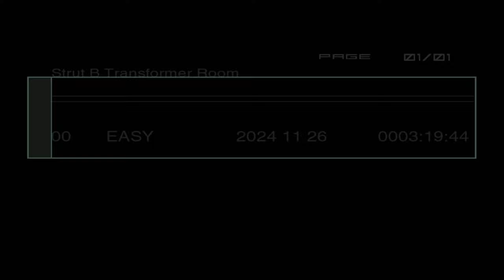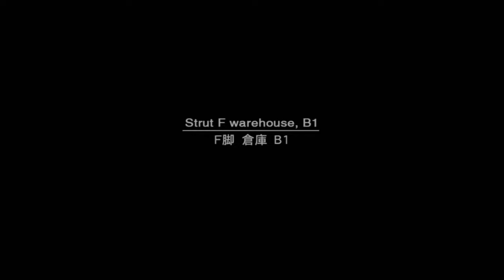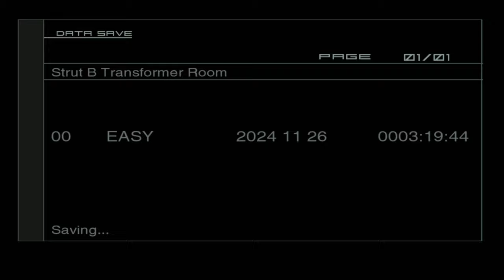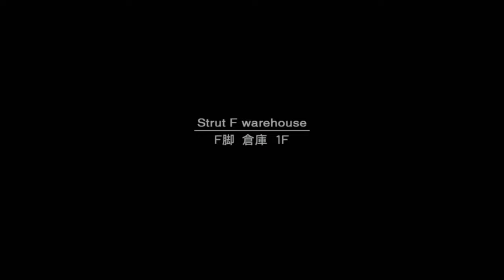METAL GEAR SOLID 2 PS5 WALKTHROUGH PART 4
This is part 4 of Metal Gear Solid 2 Son of Liberty for PS5 🎮

Two years after the death of Solid Snake, a rookie FOX-HOUND agent, on his first mission, infiltrates an offshore decontamination facility to rescue the President.

Metal Gear Solid 2 Gameplay Walkthrough PS5 Xbox Series X PC Switch PS1 60fps HD let's play playthrough review guide Showcasing all cutscenes movie edition, all boss fights / boss fights, side missions, upgrades, outfits / costumes, all characters, best moments, final boss and true ending, secret ending.

Check out the previous gameplay  video for Metal Gear Solid: Master Collection Vol. 1 🎥: